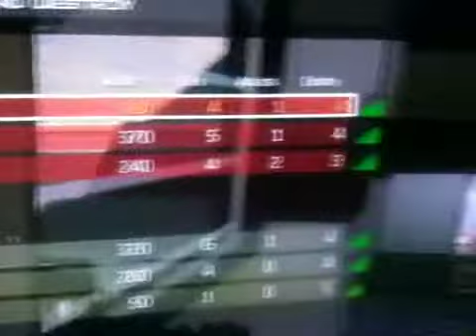Gb dispute 3 map 2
Lettt gooo